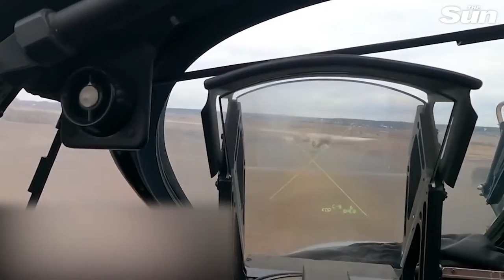Russia release dramatic cockpit video helicopter attack on Ukrainian air defence positions The World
Dramatic cockpit video shows what Russia says is a group of helicopters attacking Ukrainian positions. Moscow said the team hit air defence positions and Manpad anti-aircraft operators.

The helicopters deployed missile munitions and small arms using various manoeuvres which made it possible to carry out a tactical airborne assault landing operation on the airfield safely.

It comes as Mariupol city council says rescuers are continuing to clear rubble at the drama theatre and searching for survivors despite “continuous shelling”.

It said information about the victims “is still being clarified”.

More than a day after the air raid, there are no reports of deaths, and it is not clear how many people have emerged from the rubble.

One woman who said she had been preparing food for the people sheltering in the theatre said nearly 800 civilians were in the building when it was hit.

Below The Page SEO.